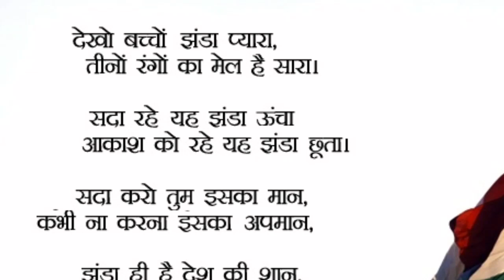15 अगस्त 2023 स्वतंत्रता दिवस पर हिन्दी कविता | 15 august ke liye poem | 8 line ki poem hindi mai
15 अगस्त 2023 स्वतंत्रता दिवस पर हिन्दी कविता | 15 august ke liye poem | Happy Independence Day 2023
This is a "short poem on india in hindi".
Whatsapp status video for 15 august independence day
15 अगस्त स्वतंत्रता दिवस पर दिल छू लेने वाली कविता
Happy independence day 2023 poem in hindi
Aap sabhi ke liye "independence day 2023" ke moke par "eduarrow" ki taraf se ek "short poem on independence day in hindi" laye hain.
Yah ek "8 line independence day poem" hai.
Asha hai aap sabhi ise like karenge.
"15 august song" ya fir kah sakte hain "15 august kavita bolne ke liye"
This is the "Best Poem on Independence Day in Hindi".
App bus youtube par bol do "independence day poem sunao" ya "independence day poem chalao" ya "independence day kavita sunao" ya "independence day poem gao"
yah ek "15 august poem in hindi" hai. We want to wish you "happy independence day 2022".
yah ek "happy independence day poem" hai.

A tribute to all indian soldiers jo hamare liye day and night border par tainat hain.
Doston hum jaldi hi "happy independence day 2022 quotes" bhi laenge eduarrow youtube channel par.

swatantrata divas per kavita,
देशभक्ति कविता
15 august ke liye poem
15 august per kavita